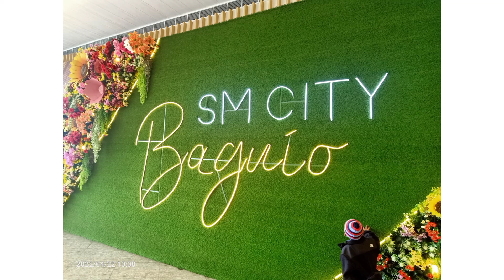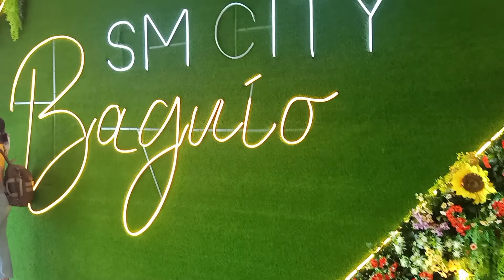SM BAGUIO, WALKTHROUGH VLOG, TRAVEL VLOG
SM City Baguio is the 23rd largest shopping mall in the Philippines. At a floor area of 176,073 m2 (1,895,230 sq ft)[1] ,it is the largest shopping mall in the North Luzon Region. The entire SM City Baguio complex stands on a land area of 80,000 m2 (860,000 sq ft) on Luneta Hill on top of Session Road overlooking historic Burnham Park and opposite Baguio's City Hall which is situated on a northern hill.

camera use; oppof11
gimbal;   prestigo